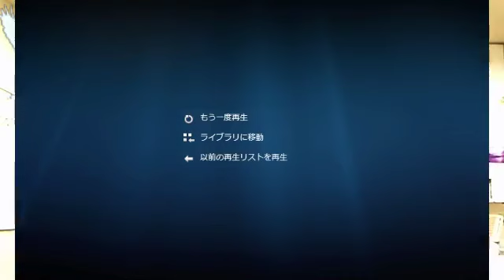今日は真珠湾攻撃の日！戦艦ミズーリでの謝罪！ その２ 20161208